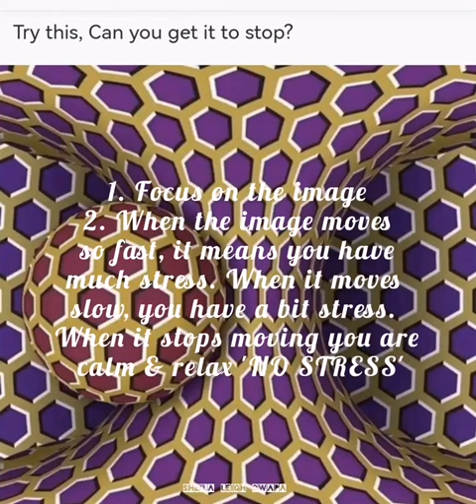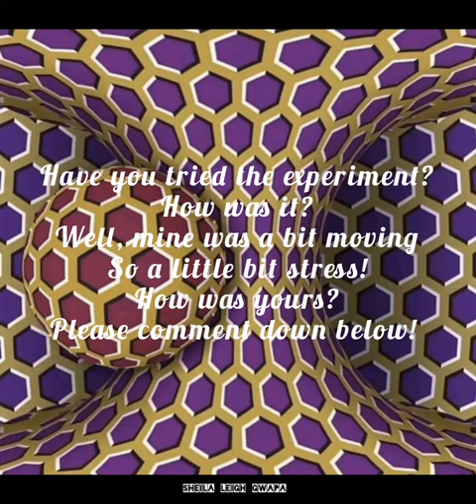An image created by a Japanese Neurologist that shows if a person is in STRESS or CALM